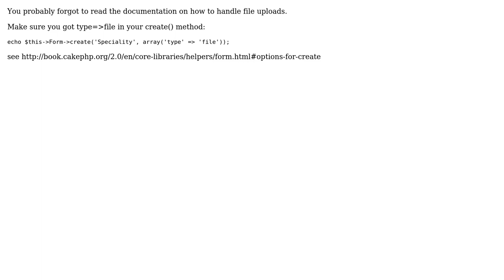file input does not provide all file information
With thanks & praise to God, and with thanks to the many people who have made this project possible! You are responsible for your own actions.